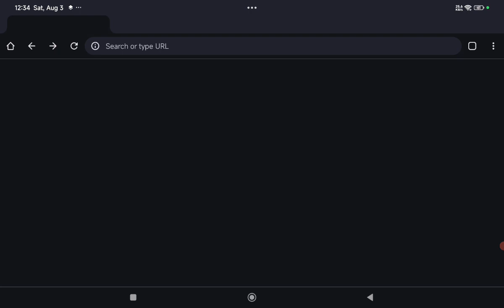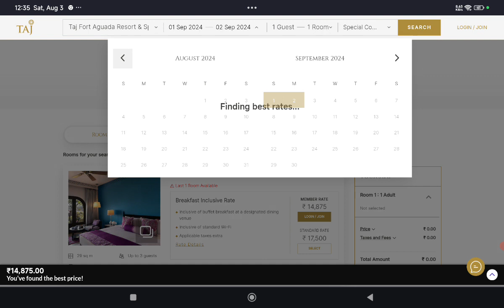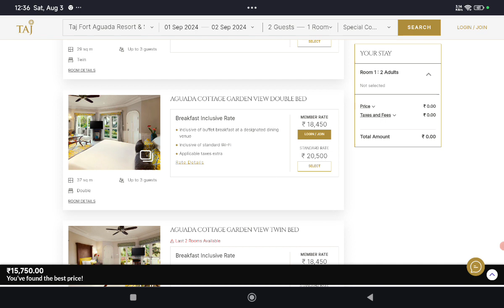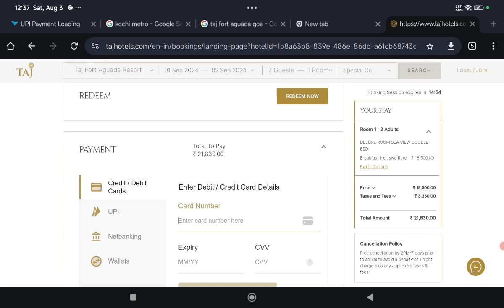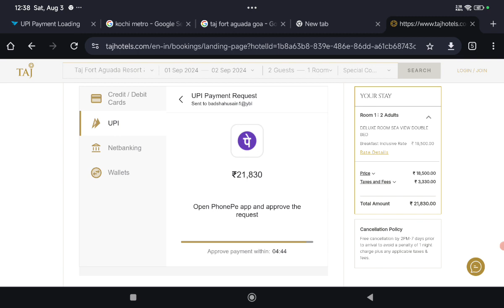Taj Fort Aguada Goa Room How To Book || Taj Hotel Goa Room Booking Online Cheap Price